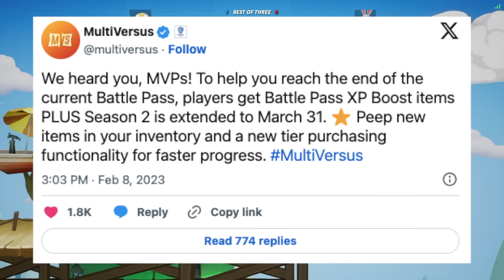MultiVersus: What Went Wrong?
I loved playing MultiVersus when it first came out. Watching the slow downfall of the game, leading to it eventually being shut down until 2023, broke my heart. In this video, I'm going to take a look back on the history of the game to see what went wrong.